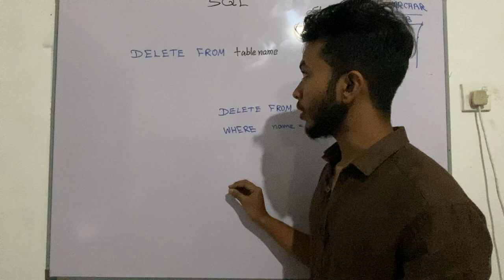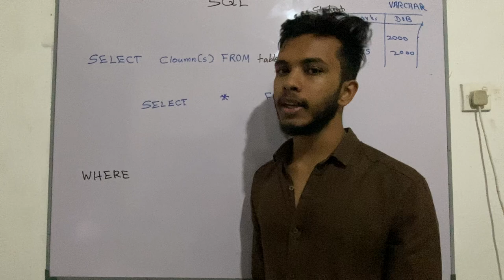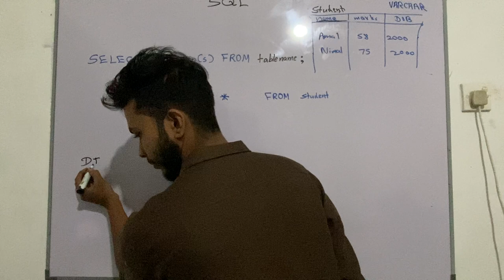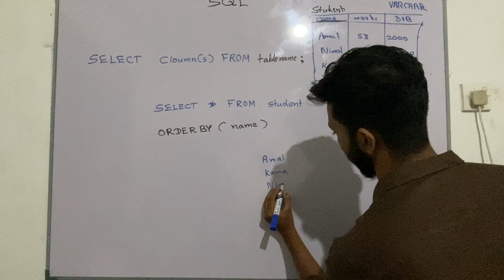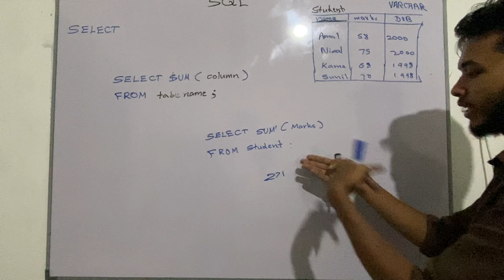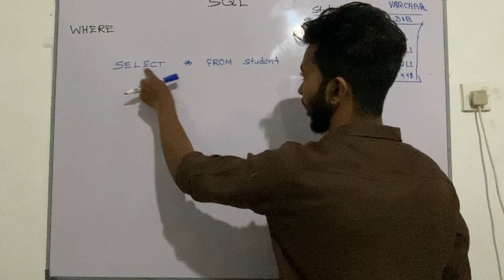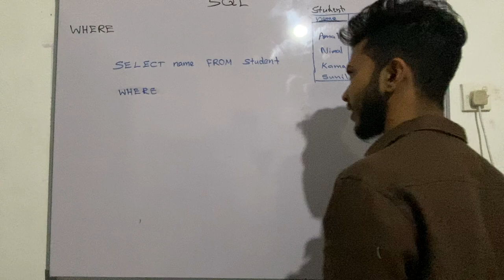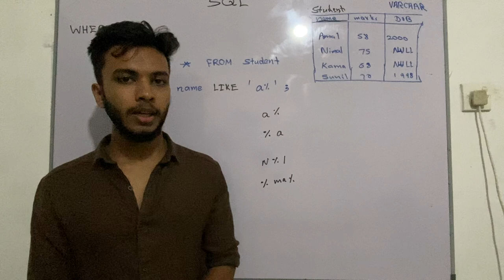A L ICT , DBMS , SQL part 2